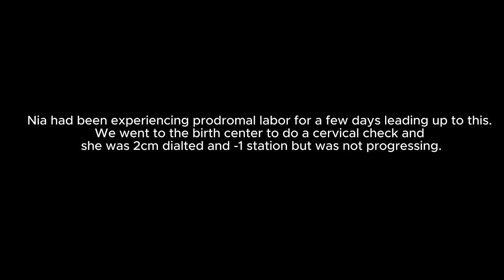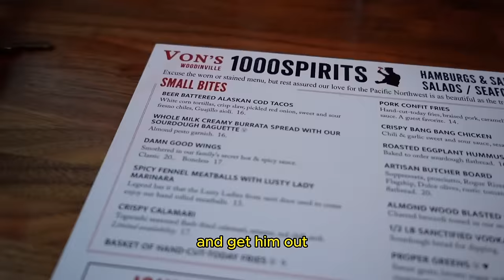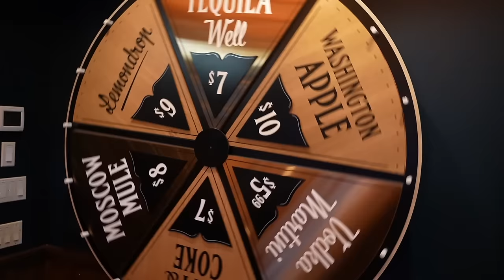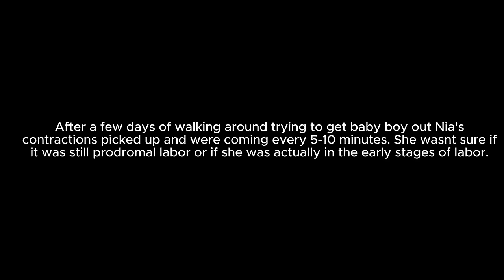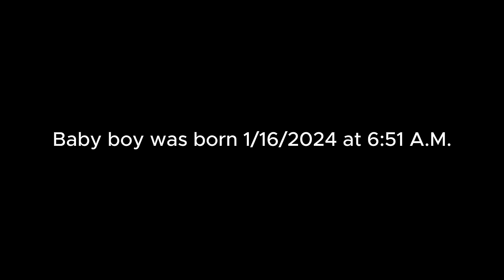NO EPIDURAL BIRTH VLOG | NATURAL BIRTH CENTER BIRTH| NIA KAJUMULO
alright you guys 🥹🥹🥹 he’s finally here! I can’t believe now that it’s over it feels like my pregnancy just flew by! This was the craziest experience but so amazing. Thank you so much to everyone who prayed for a safe delivery for me and baby boy we love you guys💗💗💗

NIAKAJUMULO

AMAZON STOREFRONT WITH ALL MY FAV PRODUCTS!